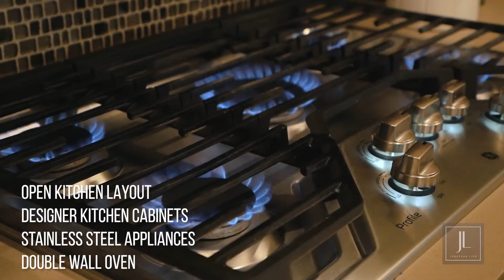5021 Blue Pebble Ct, Gig Harbor, WA